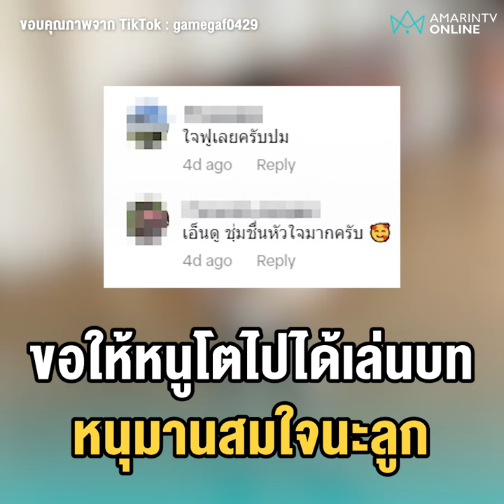ครูเซอร์ไพรส์สุดซึ้ง สานฝันยิ่งใหญ่หนูน้อยอยากเป็นลิง | เรื่องร้อนอมรินทร์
หนูน้อยอยากเป็นลิง คุณครูสานฝันซื้อหัวหนุมานเซอร์ไพรส์สุดซึ้ง นี่แหละสิ่งเล็กๆที่เรียกว่ารัก

ขอบคุณภาพจาก TikTok : gamegaf0429